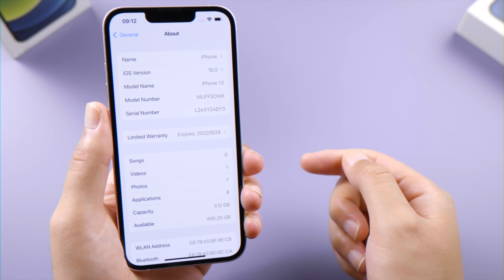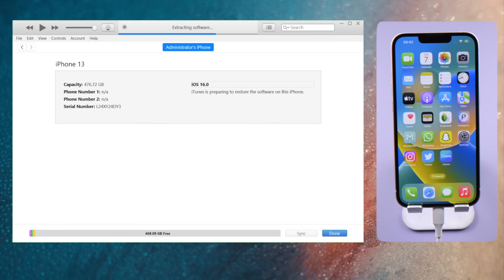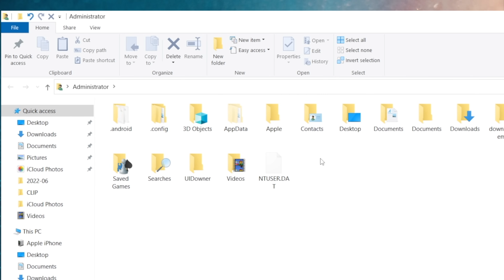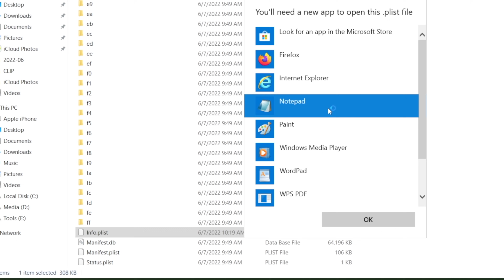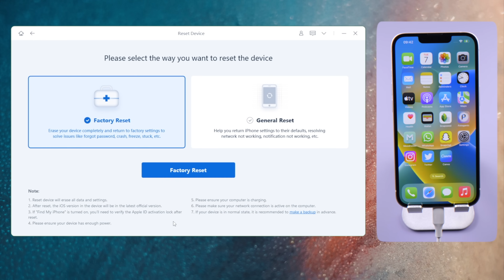How to Downgrade iOS 16/17 to iOS 15/16 without Losing Data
Want to downgrade from iOS 16/17 to 15/16? Here is how.

⚠️ Please noted that our technic based on apple server, if apple unsigned the iOS 15 firmware, you won't be able to downgrade to iOS 15 anymore, we'll keep you updated in the descriptions once the firmware unsigned.

Chapters:
0:00 Intro & Preview
0:35 Step 1 - Turn Off Find My iPhone
0:54 Step 2 - Back Up iPhone with iTunes
1:09 Step 3 - Download iOS 15 IPSW File
1:29 Step 4 - Downgrade
2:21 Step 5 - Modify iOS 16 Backup
3:30 Step 6 - Restore from Backup
4:00 An Alternative - Downgrade with ReiBoot